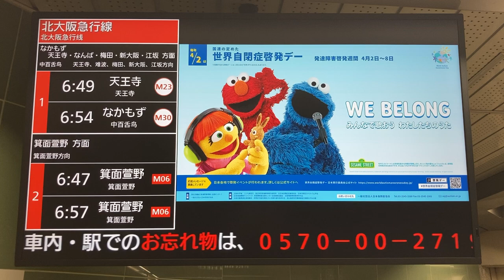北急(北大阪急行) 千里中央駅 改札口 LCD発車標(発車案内ディスプレイ)